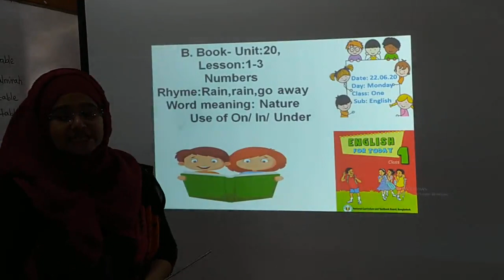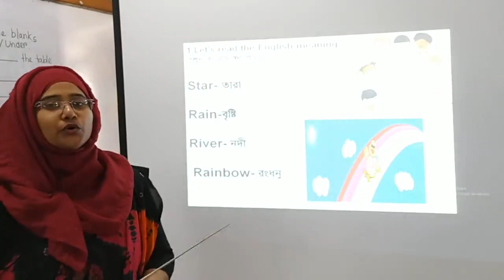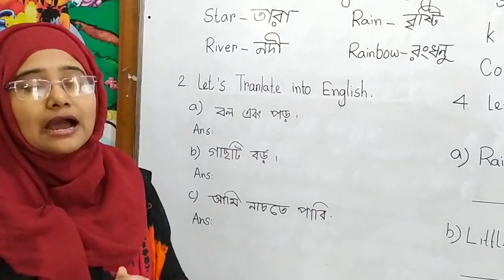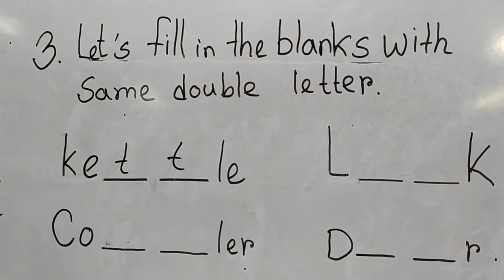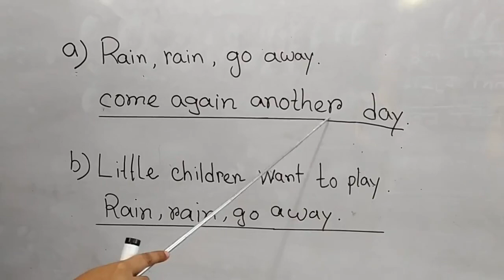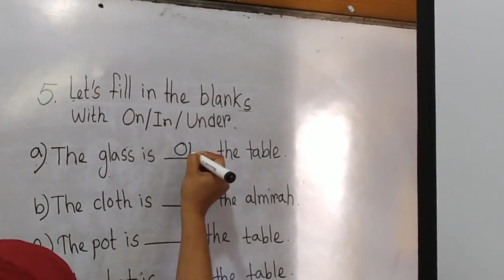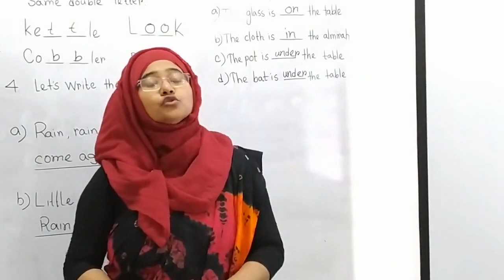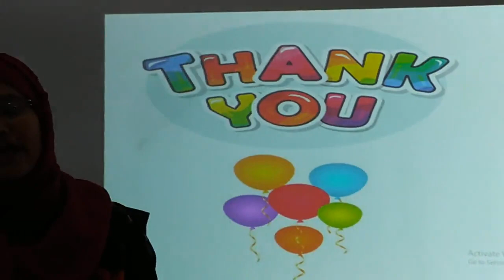One-English (Unit 20, Lesson: 1-3,) Date: 22.06.2020